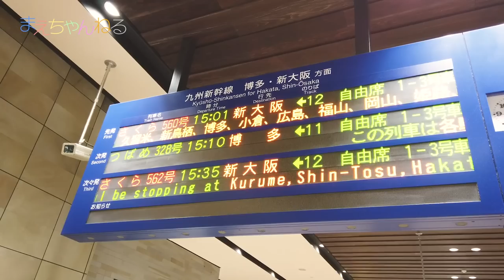2泊3日のゆるゆる九州旅 vlog | まえちゃんねる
3連休に法事があったこともあり熊本へ帰省しました。その翌日、福岡へ！いつもお世話になっているモデレーターの方々と食事をさせていただきました^^